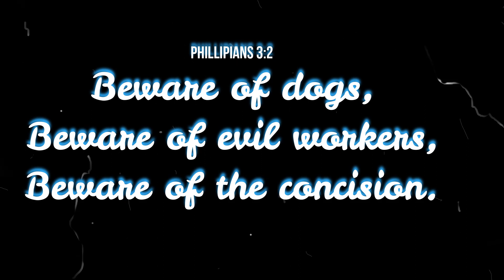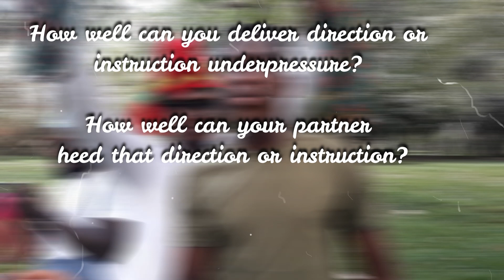POP THE BALLOON BLINDFOLDED CHALLENGE | HILARIOUS 🤣🤣🤣🤣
This is a sequel to the last video we posted when we met our fellow Youtubers and couple channel content creators at Aburi.

Naadu